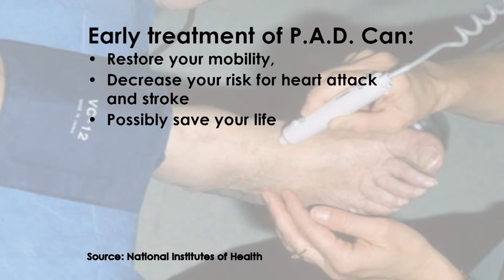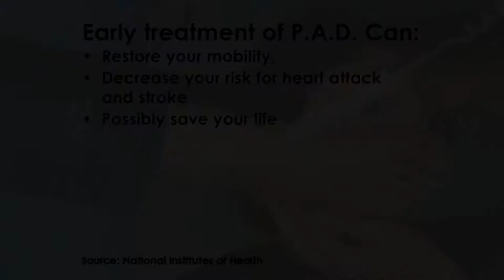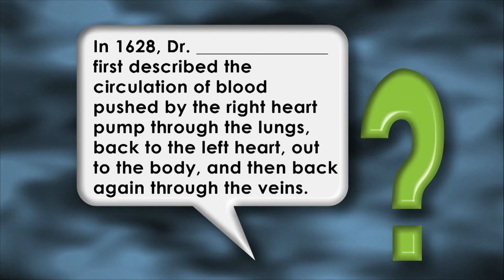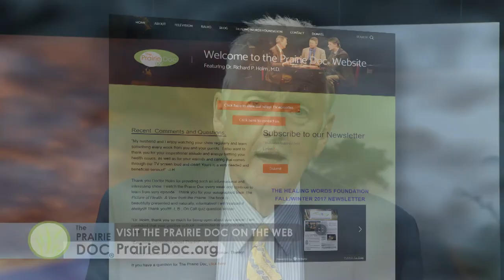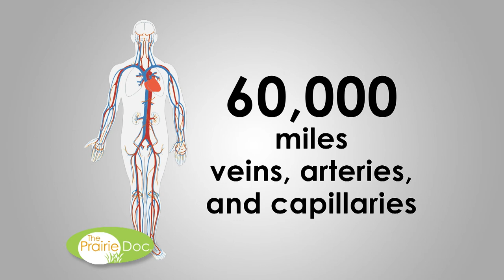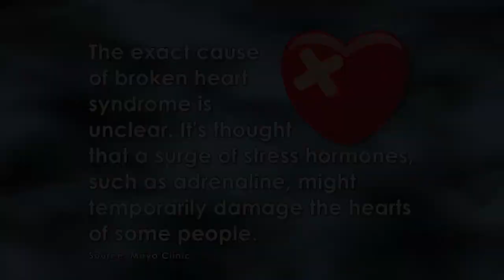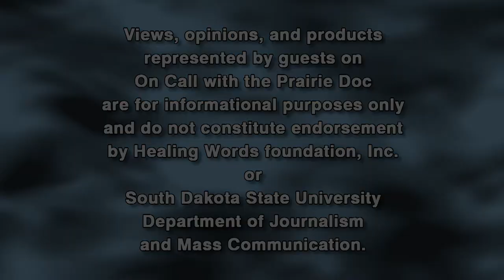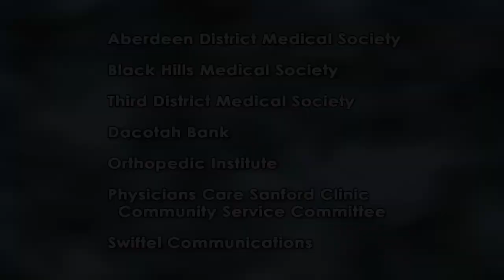Cardiology Issues | On Call with the Prairie Doc | April 19, 2018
Dr. Rick Holm, The Prairie Doc, is joined by Mike Hibbard, MD, to discuss Cardiology Issues. They discuss humanities understanding of the heat as well as coronary artery disease, valvular heart disease, congestive heart failure, and heart rhythm problems.

Dr. Michael Hibbard, MD is a cardiologist in Sioux Falls, South Dakota. He is currently licensed to practice medicine in South Dakota, North Dakota, and Nebraska.